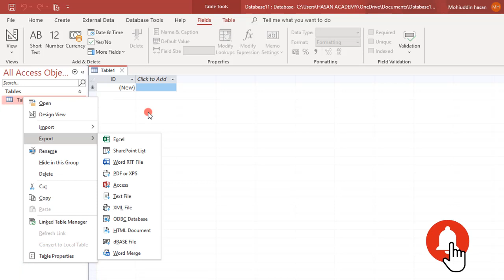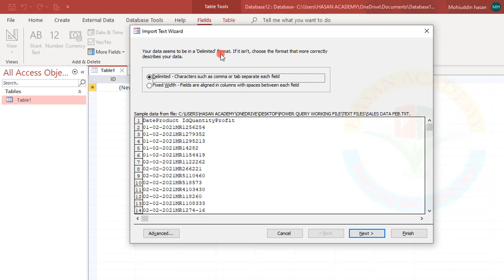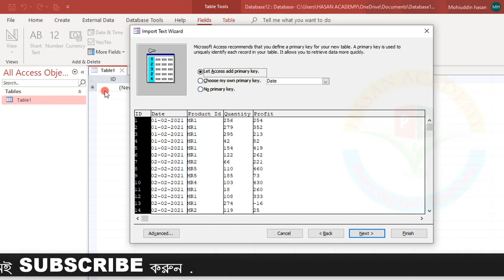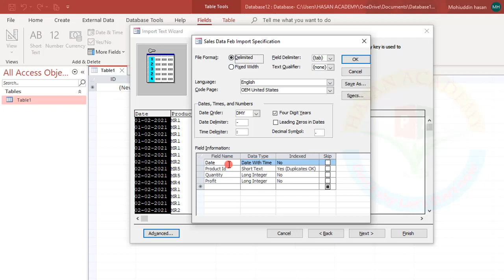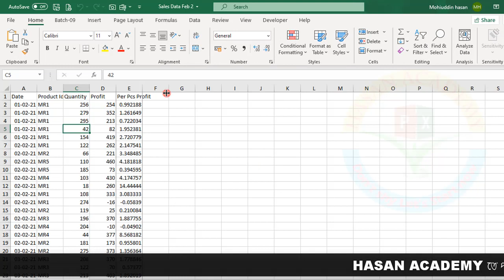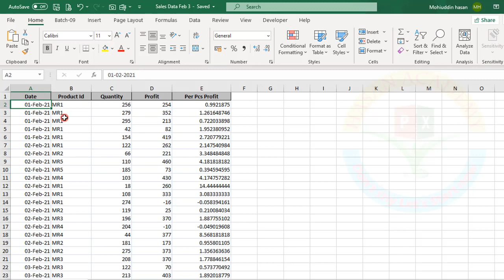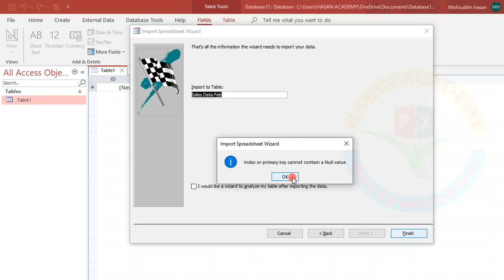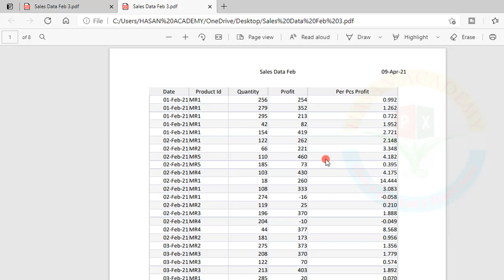Part 4 How to import and export data in MS Access মাইক্রোসফট এক্সেস Bangla Tutorial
Here's how you can import and export data in Microsoft Access:

Importing Data:
a. Go to the "External Data" tab in the ribbon and select "Import & Link"
b. Select the type of file you want to import. For example, if you want to import an Excel file, select "Excel".
c. Browse for the file you want to import, select it and click "Import".
d. In the Import Wizard, select the options for the import and select the destination for the imported data. You can either create a new table or append the data to an existing table.
e. Finally, click "Finish" to import the data.

Exporting Data:
a. Open the table or query you want to export.
b. Go to the "External Data" tab in the ribbon and select "Export".
c. Select the type of file you want to export to. For example, if you want to export to an Excel file, select "Excel".
d. Browse for the location you want to save the exported file to, give the file a name, and click "Export".
e. In the Export Wizard, select the options for the export and click "Finish".

This is a basic tutorial on how to import and export data in Microsoft Access. You can also import and export data using SQL commands or VBA code, which provides more control and customization over the process.